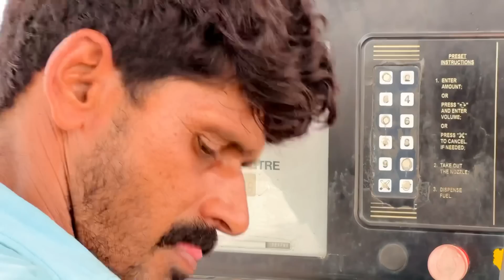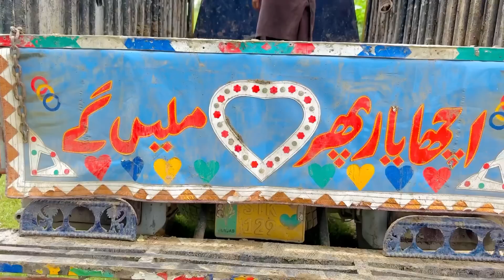Happy birthday 🎂 Little Ahmad \ Birthday per Barish a Gai / kheton Mein birthday ki / Hamza Sidhu